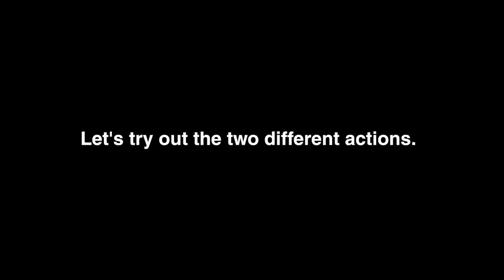TAMA IRON COBRA HP600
The Iron Cobra 600's most unique feature is a reversible cam called the "Duo Glide Cam."
A simple adjustment allows fast changes between a true round "Rolling Glide" sprocket and an offset "Power Glide" sprocket. Drummers can choose the appropriate cam based on playing style, musical environment, and personal preference.
In addition, the Iron Cobra 600 features a newly designed hinge for precise footboard action, and ball bearing equipped "Speedo-Ring" rocker cam.
(offered under license from Pearl, U.S.PAT.NO.6172291)